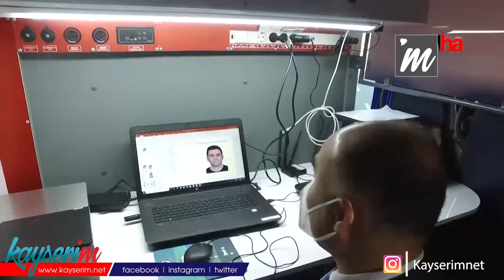Kriminal inceleme aracı KIRAÇ tanıtıldı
KAYSERİ (1HA) – Kayseri Emniyet Müdürlüğü Olay Yeri İnceleme Şubesi’ne kriminal inceleme aracı (KIRAÇ) tahsis edildi. Tam donanımlı aracın, yerli imkanlarla oluşturulan mobil bir laboratuvar olduğu belirtildi.

Kriminal Daire Başkanlığı tarafından Kayseri Emniyet Müdürlüğü’ne tahsis edilen Kriminal İnceleme Aracı’nın (KIRAÇ) teslimi için tören düzenlendi. Kayseri Valisi Şehmus Günaydın’ın da katıldığı törende, Günaydın, araç hakkında yetkililerden bilgi aldı. KIRAÇ’ın yerli ve milli imkanlarla oluşturulmuş bir mobil laboratuvar ve olay yeri inceleme şubesi olduğu belirtildi. Olay yerine götürülen Kriminal İnceleme Aracı sayesinde birçok bulgu, kimyasal ve fiziki inceleme dakikalar içinde yapılabilecek ve failin kimliği olay yerinde tespit edilebilecek.

Ayrıca olay yerinde tespit edilen parmak izin, araçtaki son teknoloji cihazlarda taranarak eşleşen failin kimliği daha olay yerindeyken ilgili birimlere suçluyla ilgili somut bilgiler sunulabilecek.